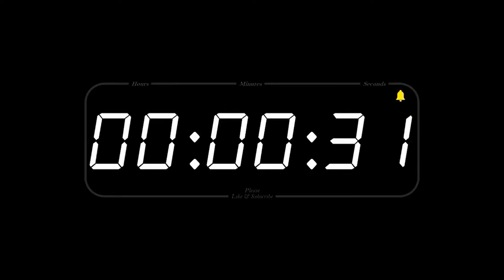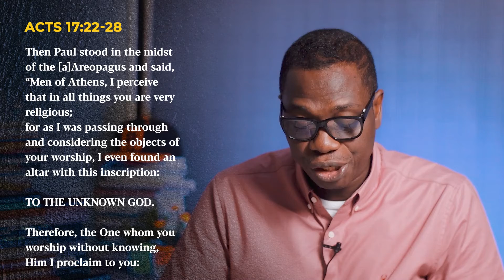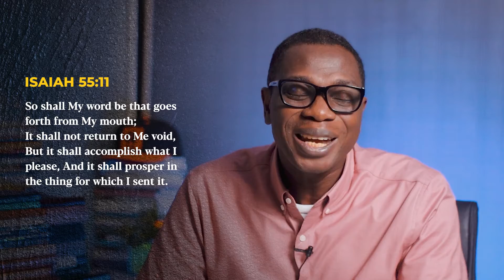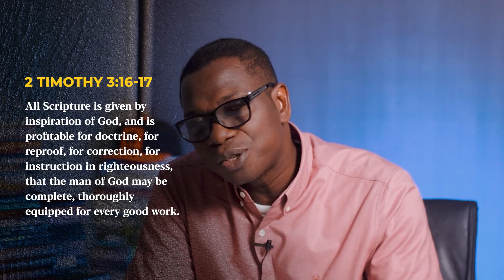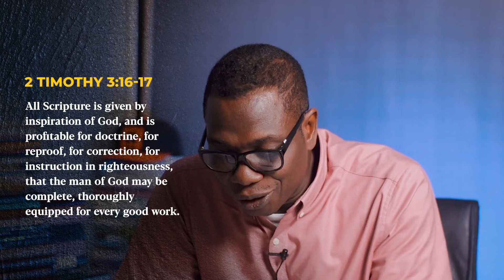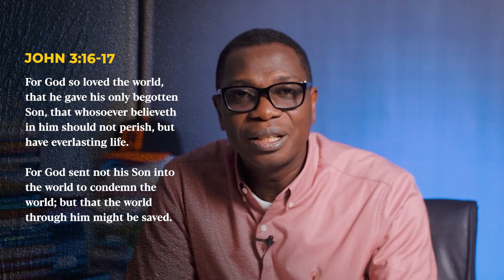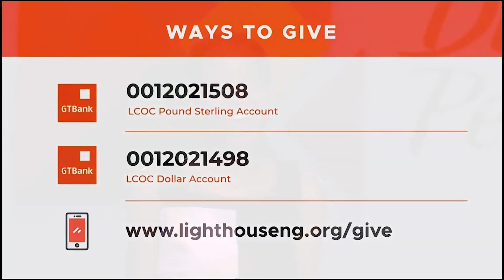Health and Healing // 5 // Beautiful Exchange Service // 29th September 2021